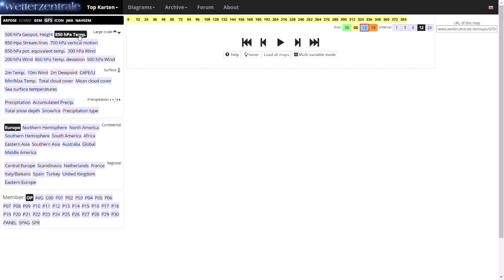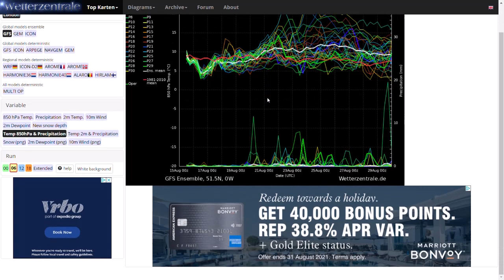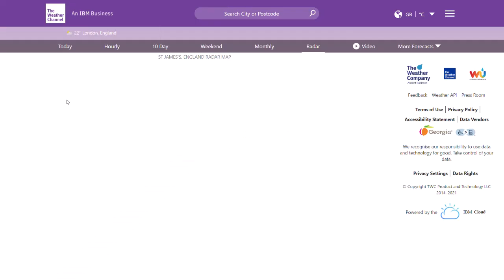Hot Plume looks Likely, But How Long Will It Last? 15th August 2021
00:00 GFS Operational Run
03:07 GEM Operational Run
04:36 ECMWF Operational Run
06:10 GFS Ensembles
09:50 ECWMF Ensembles
13:20 UKMO (High Resolution) Precipitation/Temperature Charts
13:45 Latest Precipitation Radar